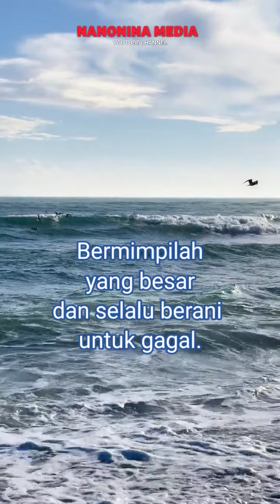Mimpi renungan nasehat motivasi inspirasi kehidupan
Mimpi